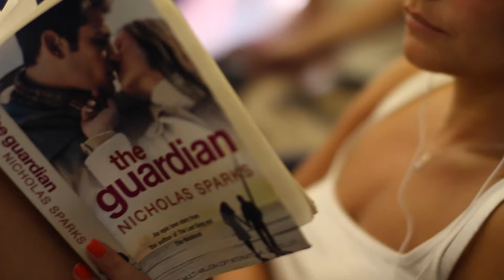Mallorca 2014 Canon 70D Video test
Mallorca 2014 Canon 70D Video test, with the girlfriend and Family